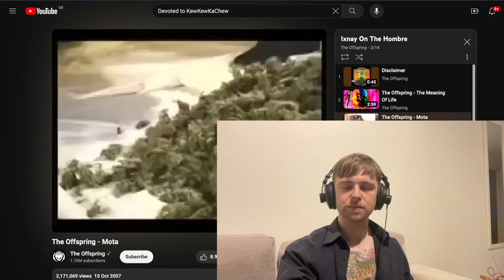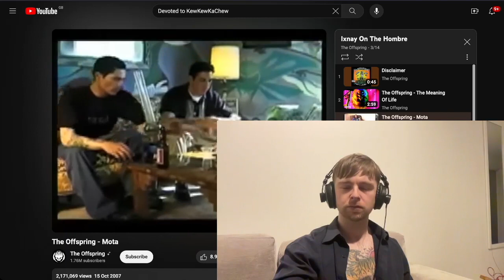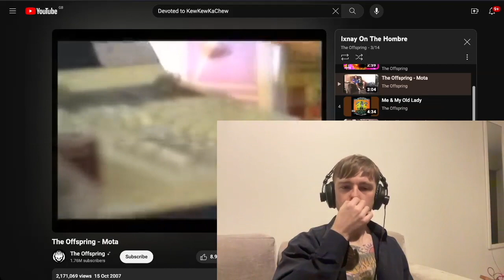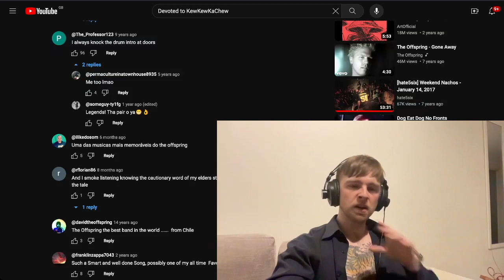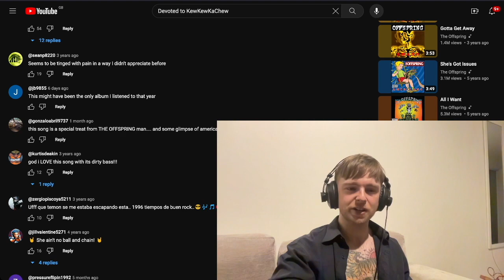The Offspring - Mota Reaction & First Listen